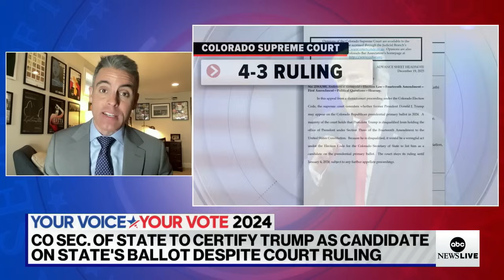Trump legal fights continue ahead of Iowa caucus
ABC News’ Devin Dwyer has the details on legal battles that former President Donald Trump continues to fight as the Iowa caucus looms.